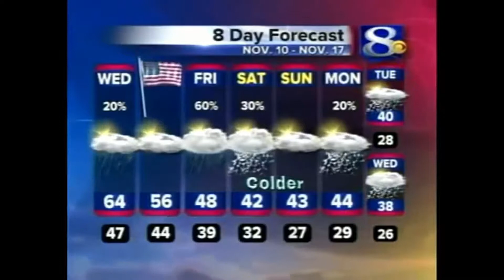w0t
***I take no credit for any of the video clips, audio, or music in this video. I only edited the video.